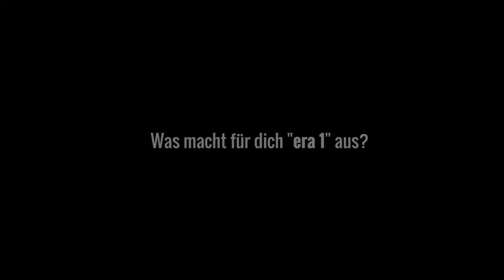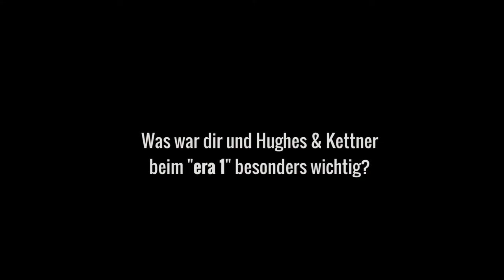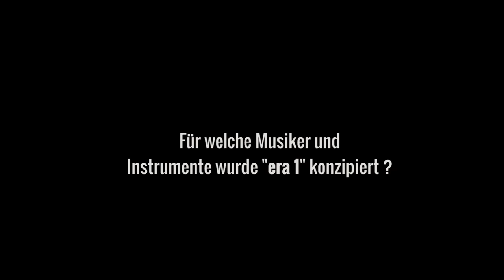Hughes & Kettner interview with era 1 designer Michael Eisenmann (German/English subtitles)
We sat down with Hughes & Kettner era 1 designer Michael Eisenmann to hear how he got started as an acoustic amp designer, and his 25-year journey since that's resulted in era 1 - the amp that gets you closer to pure acoustic tone than ever before.